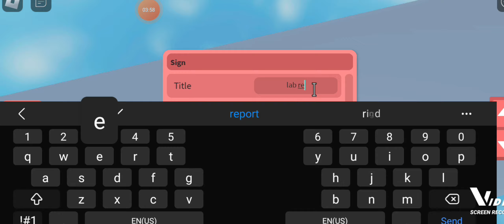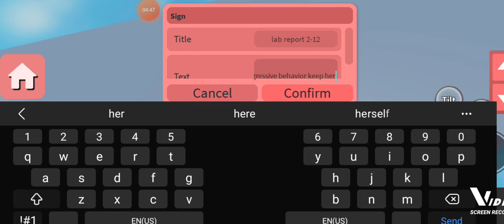How to make a READABLE BOOK in piggy build mode | tips and tricks